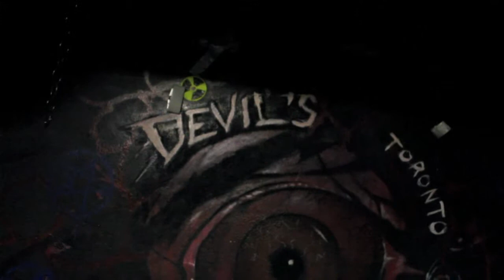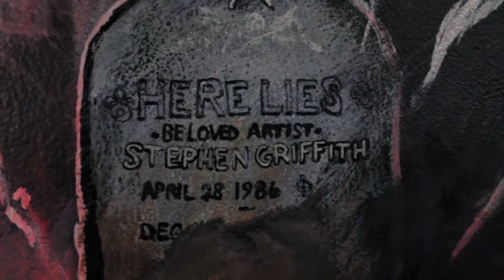Devils Cellar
A short video filmed at the end of the old Devils Cellar.
The junction, Toronto.

Artwork by Steve Griffith